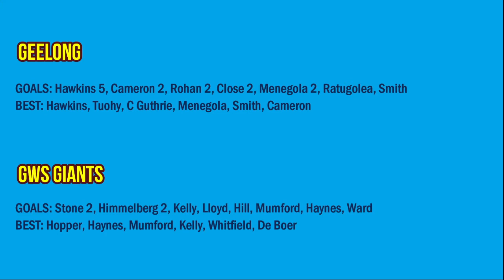FOOTYOLOGY FINAL SIREN (Friday 3 September 2021)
RoCo & Finey analyse Friday night's big Semi Final at Optus Stadium between Geelong and GWS, take viewers' questions and comments, and have a bit of fun as well!